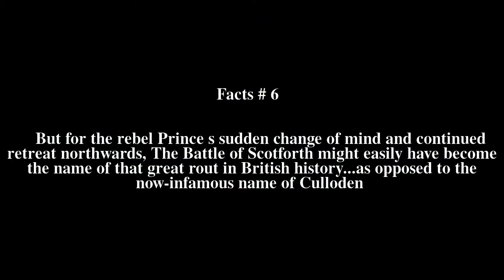Scotforth Top # 6 Facts